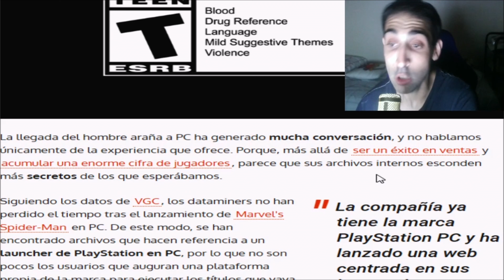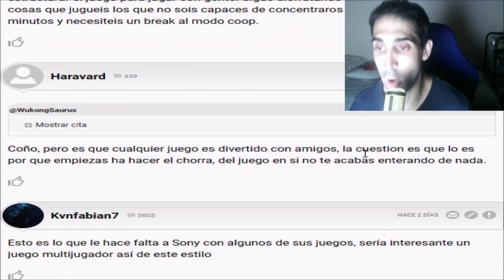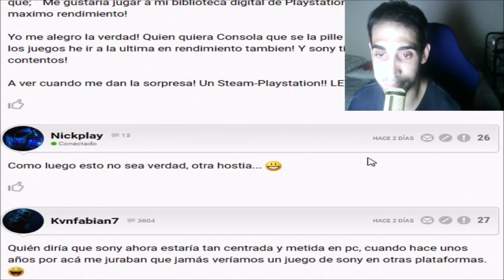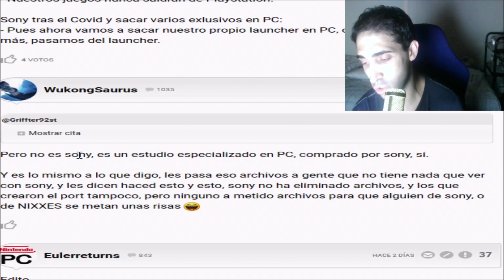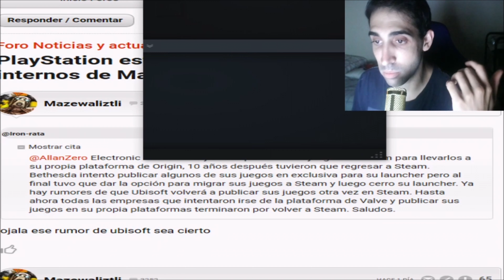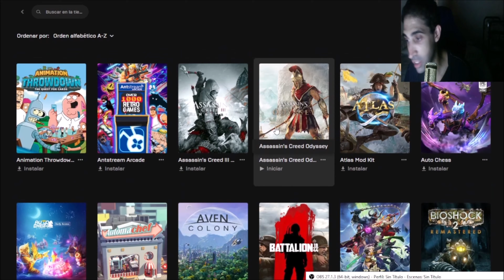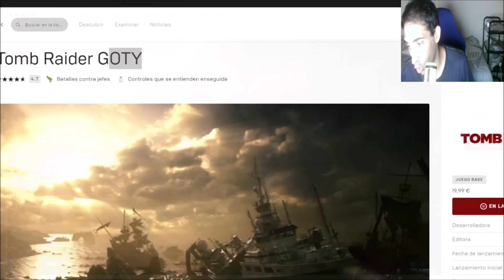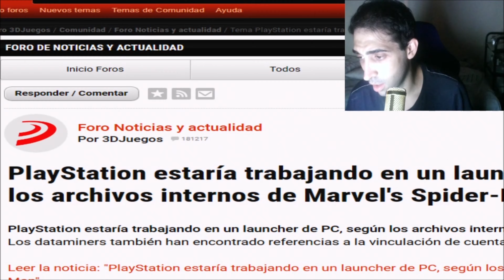¡ARCHIVOS SECRETOS DE LANZADOR OFICIAL EN SPIDERMAN DE PC!- 4K - ANIBAL